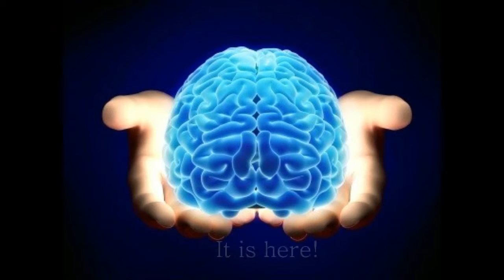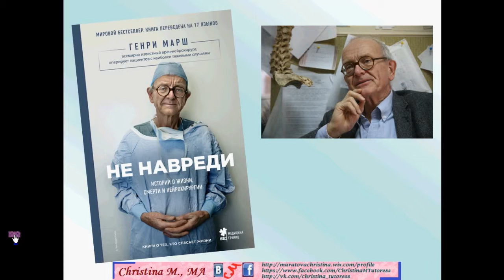Генри Марш - Не навреди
Для покупок книг, и не только, пользуйся кэшбэком, чтобы вернуть часть своих трат!  Я пользуюсь вот этим

Приглашаю всех желающих на психологические консультации. Сессии проводятся по Skype и WhatsApp.